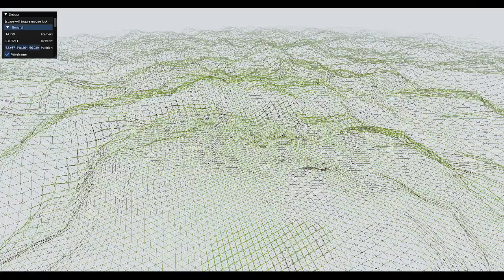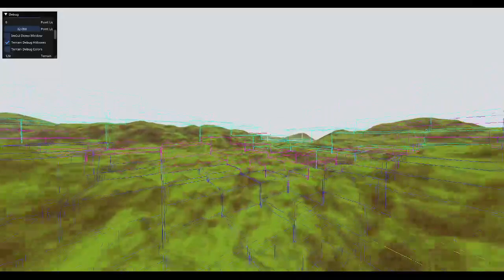Chunked LOD Terrain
Features heightmap terrain using chunks to allow massive terrain sizes.
Has dynamic distance based LOD fully compliant in OpenGL 3.3
Terrain also features triplanar mapping and non repeating textures.

Plans to allow optional support for OpenGL 4.5 tesselation shaders to further improve detail is planned.